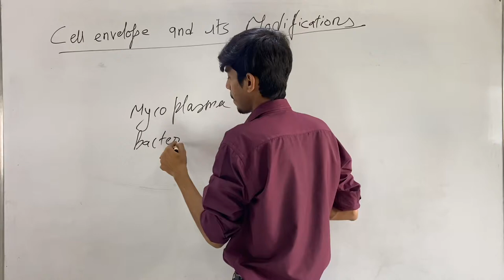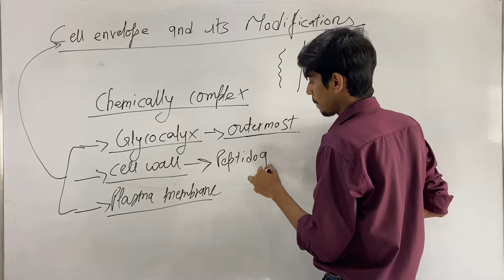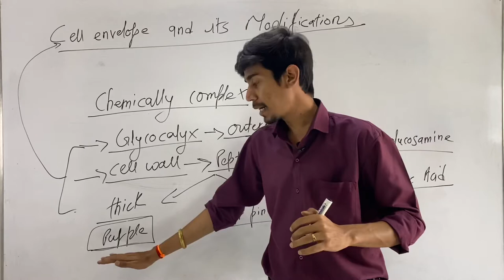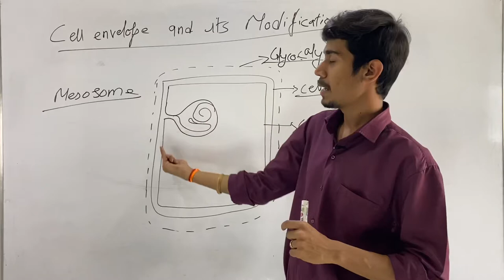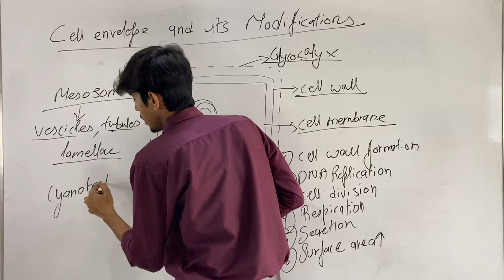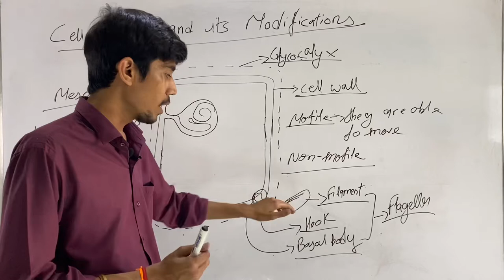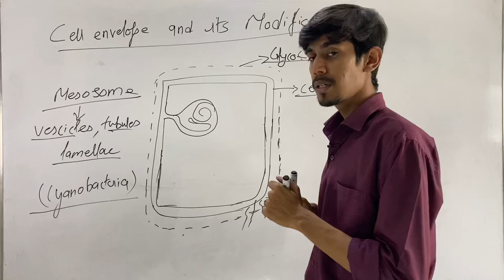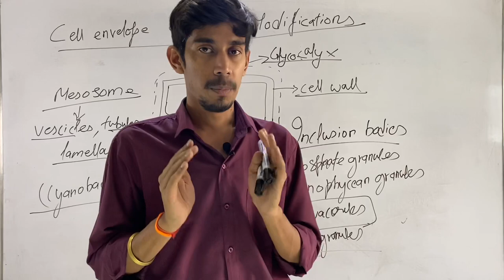Bacterial cell envelope and its modifications. NEET CBSE ISC. Biology by Shivansh gaur - Biological.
This video covers structure of bacterial cell envelope and its modifications in detail.

Biology is science and science cannot exist without logic. If you believe that Biology is all about moving up weird names or learning cumbersome definitions and that too word by word, then it's time for you to have a new approach with BIOLOGICAL.

Biological provides the best online video lectures for your medical competitive exams like NEET. biological also provides the best education for your boards exams like class 12 CBSE and ISC as well as ICSE. This is the best channel on youtube to study NEET Biology online. Video lectures are taken by Shivansh gaur the best online teacher to study Biology.